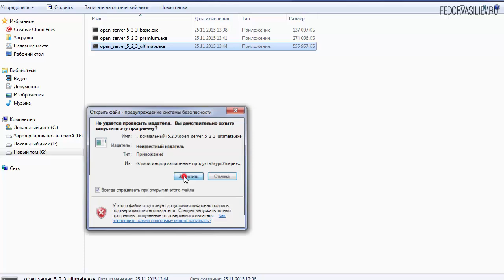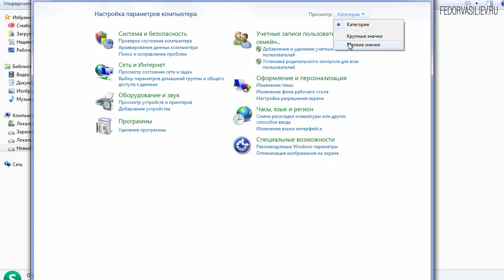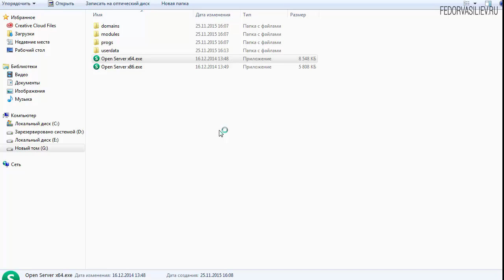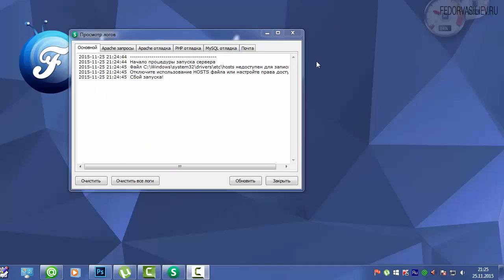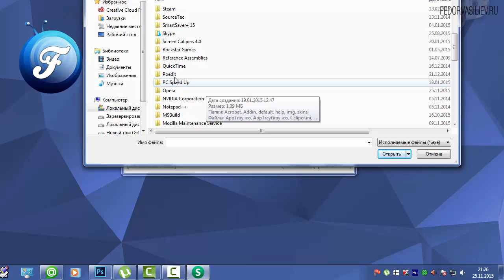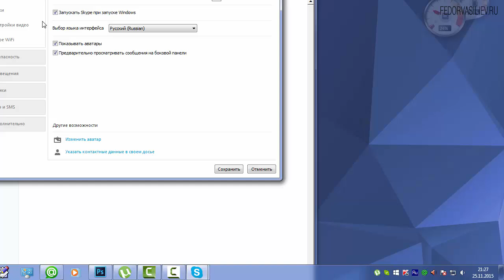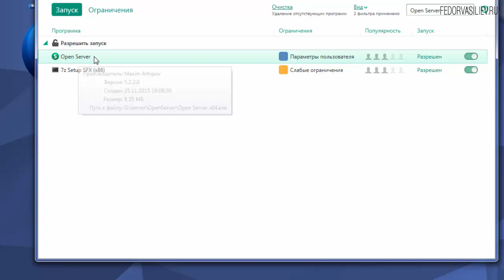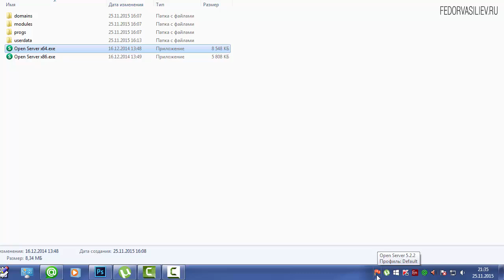2.Установка локального сервера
В этом уроке мы установим и настроим локальный сервер. За счет этой программы мы сможем прямо на компьютере создавать интернет-магазин.